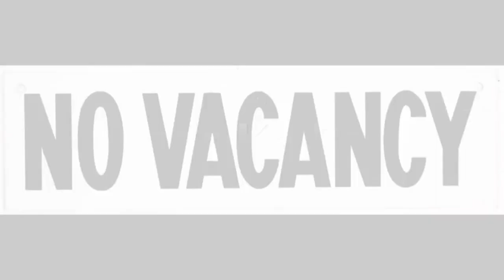Business Plan FPO- Business Correspondent Modelएफपीओ के लिए बिजनेस प्लान-बिजनेस कॉरेस्पोंडेंट मॉडल 6